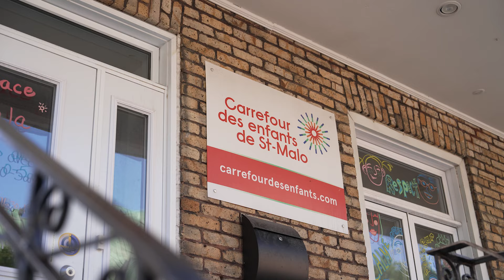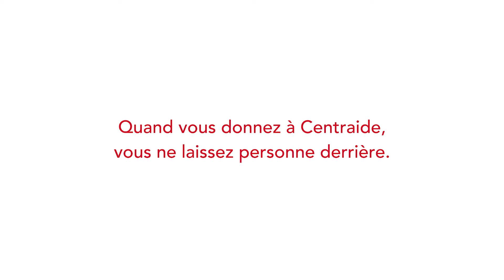Mon souhait, c’était vraiment de m’en sortir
Grâce aux organismes soutenus par Centraide, Mélanie a réussi à retrouver une estime de soi, en tant que femme et en tant que mère.

Elle peut maintenant permettre à ses enfants d’avoir une vie complète.

« [Ils ont] vu en moi des choses que je ne voyais plus et m’ont permis de continuer mon parcours et de reprendre confiance en moi. »

Centraide. Aide. 225 organismes.